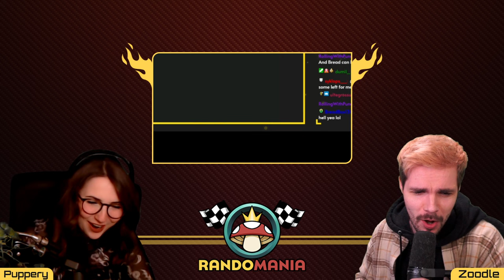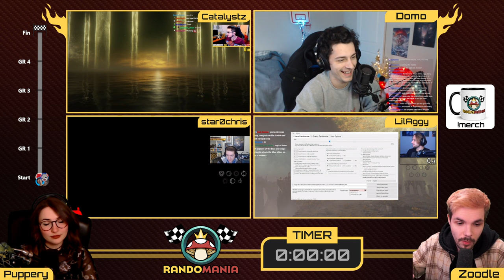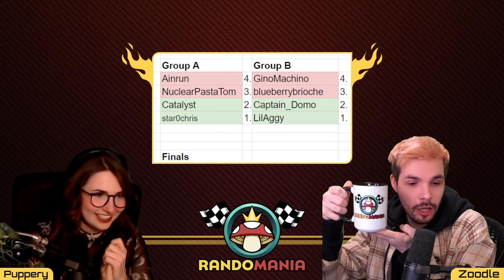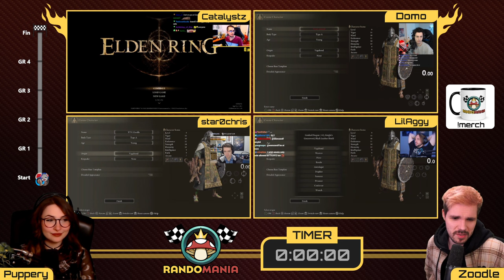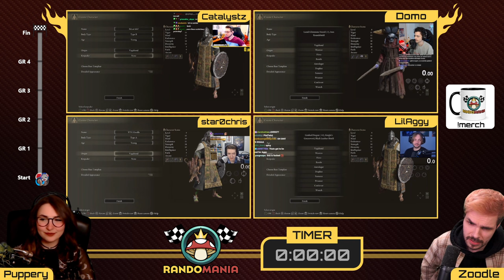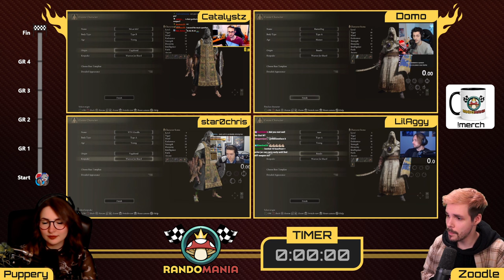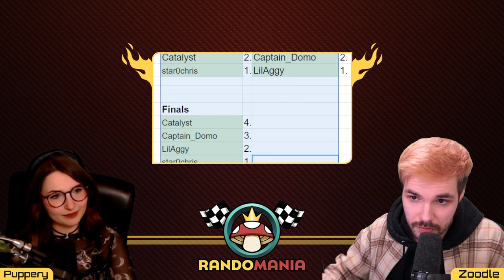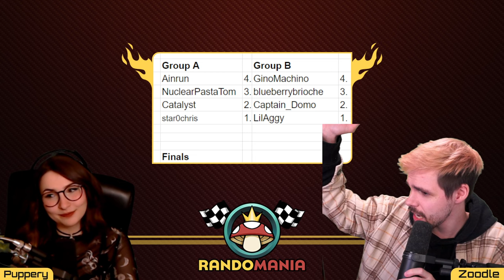Randomania Cup Day 2 - FINALS 🍄🏁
Randomania Cup Finals!
Finalists - @catalystz @star0chris @LilAggy @captain_domo